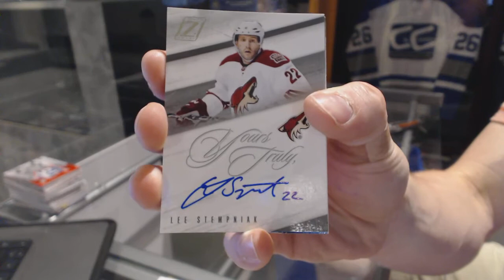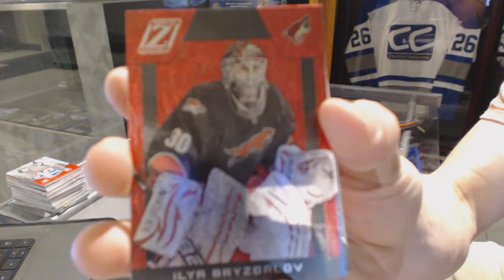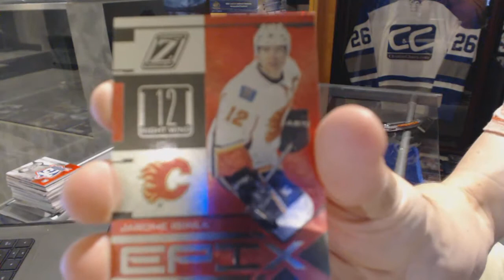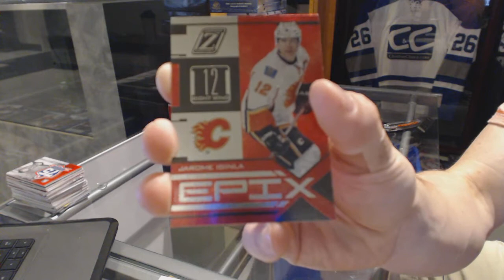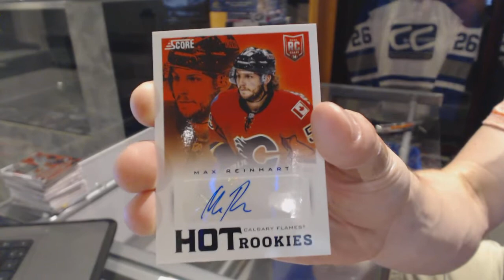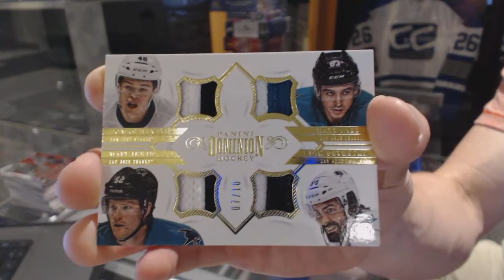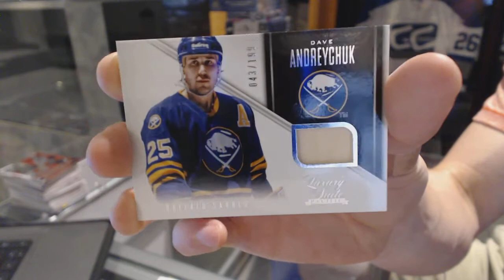10-11 Panini Zenith & 13-14 Panini Rookie Anthology Hockey Box Break - C&C GB #6356